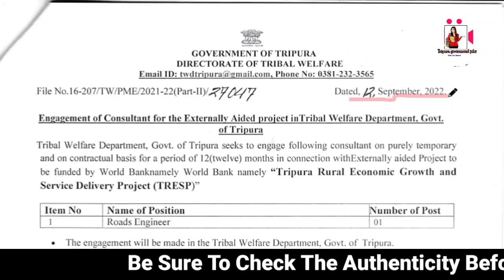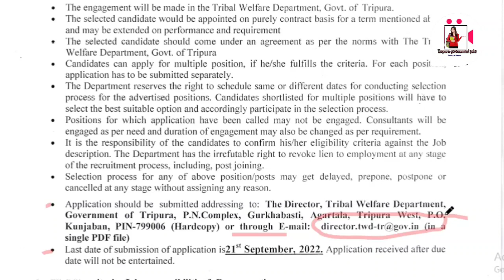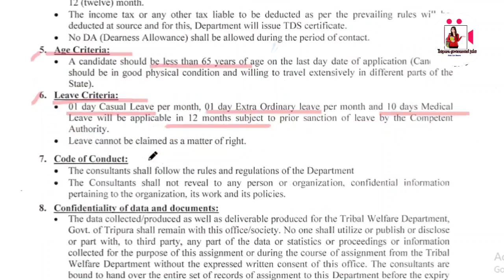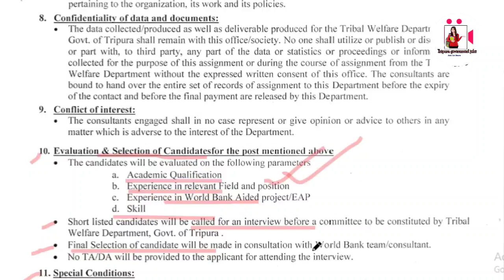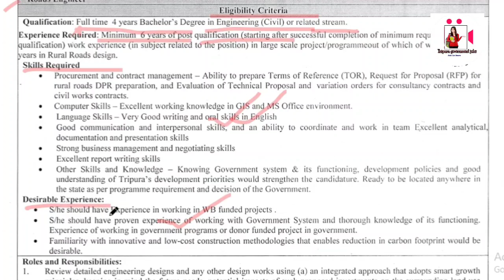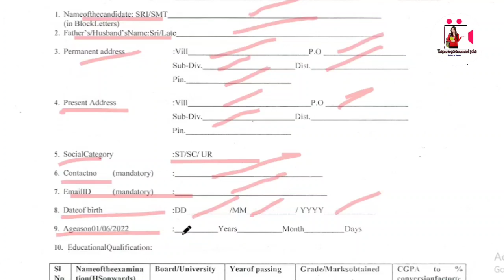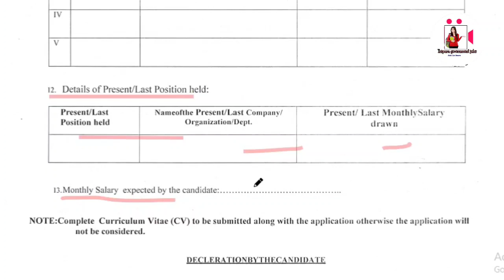ত্রিপুরা সরকারের চাকরি খবর || Tribal Welfare দপ্তরে নিয়োগ || No Fee/No Exam || Apply 2022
Tripura government job news 2022 today
Tripura government new interview 2022
Tripura private job news 2022
Tripura sarkari chakrir 2022
Tripura job related best YouTube channel
Tripura new recruiment 2022
Tripura job news 2022
Tripura job
jrbt result
Tripura bank job
Tripura new job notification 2022

Credit